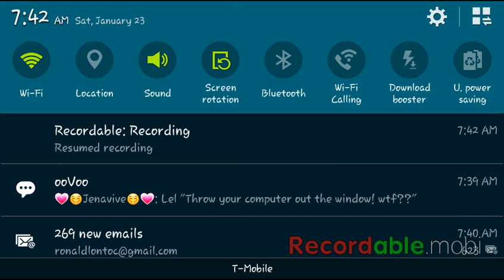Minecraft PE ep . 05!: MORE HYPIXEL?!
This was really bad I know u can hate me... I guess
Original release date: Friday
Song: Chaos Fantasy Romos Remix
Keep those souls sharp!
  -Xx_moon8soul_xX